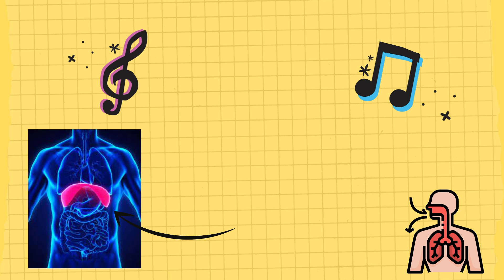SULAP SENI MERIAH [AMILA YAMIN]